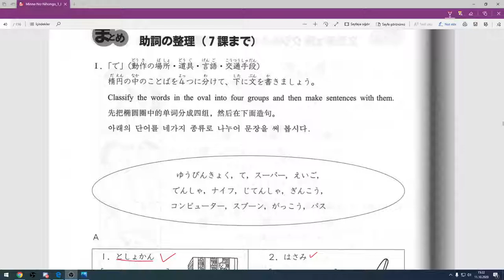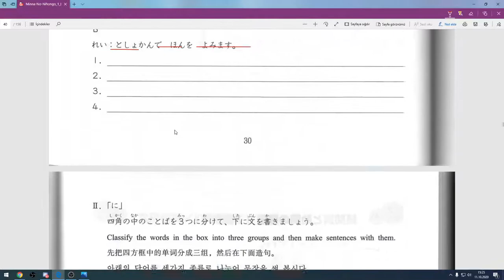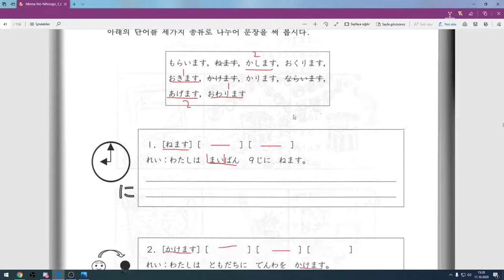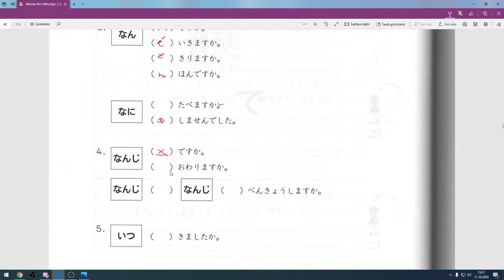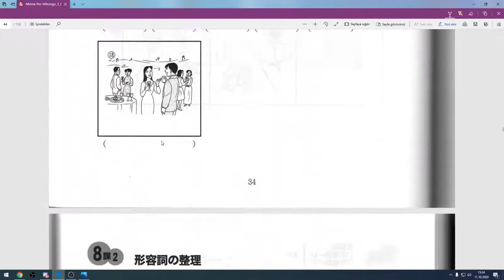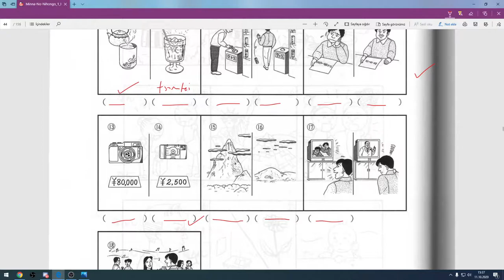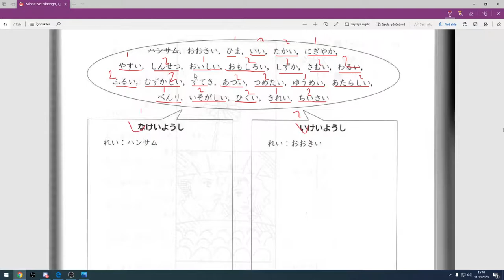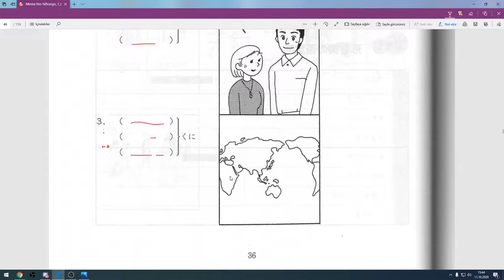Hızlandırılmıs Japonca Dersler 7